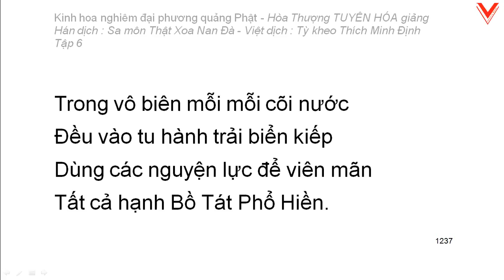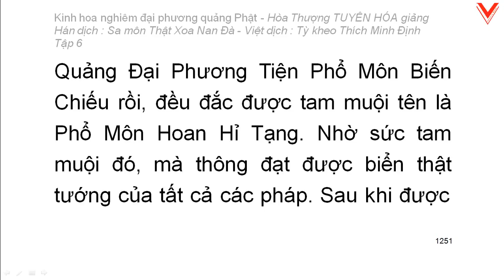Kinh hoa nghiêm - hoà thượng Tuyên Hoá giảng giải - Tập 6/25 (tiếp theo)